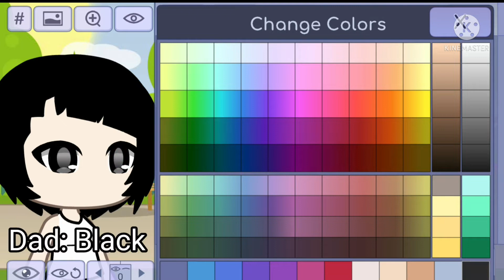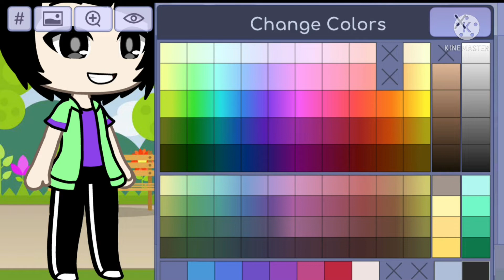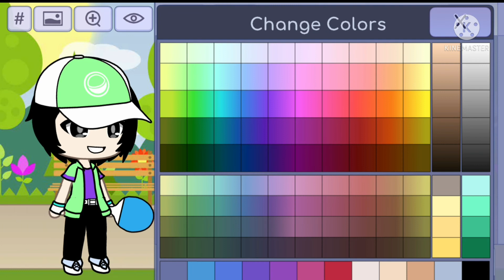Letting my dad create an Oc||Gacha